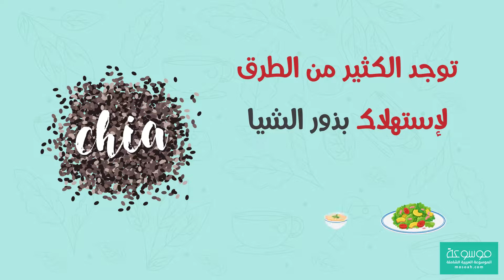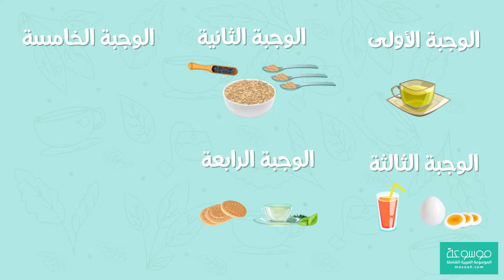وصفة فعالة رجيم سريع بواسطه بذور الشيا فوائد الشيا للتخسيس وطريقه تحضيرها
وصفة فعالة رجيم سريع بواسطه بذور الشيا فوائد الشيا للتخسيس ،
يسأل الكثيرين: كيف أستخدم بذور الشيا للتنحيف وذلك لاشتهار هذه البذور الشهية الغنية بالمغذيات بدورها في التخلص من الوزن الزائد وهو الأمر الصحيح نسبيًا نتيجة لدور بذور الشيا في الإمداد بالشعور بالشبع لفترة كبيرة إلى حد ما وذلك من خلال إمداد الجسم بقدر وفير من الألياف. ولكن يُنبهك الموسوعة إلى أن بذور الشيا مرتفعة السعرات الحرارية؛ لذا فإن فعاليتها في التخسيس تعتمد بشكل كبير على تناولها بقدر معتدل مع المواظبة على اتباع نظام غذائي صحي منخفض السعرات الحرارية بالإضافة إلى الالتزام بممارسة التمارين الرياضية بضعة مرات على مدار الأسبوع كحد أدنى.
كيف أستخدم بذور الشيا للتنحيف وضبط الوزن